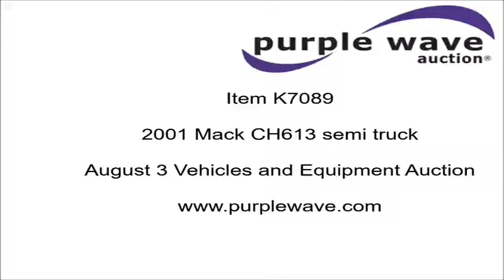2001 Mack CH613 semi truck for sale | no-reserve Internet auction August 3, 2016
2001 Mack CH613 semi truck
372,656 miles on odometer
15,050 hours on meter
Mack E7 12.0L L6 turbo diesel engine
427 HP
Manual transmission
Tandem axle
Pusher lift axle
Full differential lock
AC and heat
Tilt
Cruise
AM/FM/cassette
Block heater
PTO
Exterior visor
Tulsa winch
Rolling tailboard
Dual fuel tanks
Full fenders
Mud flaps
Camelback suspension
Air brakes
11R24.5 tires
Oklahoma title
Title has a lien that will be released following the close of the auction. Title distribution may be delayed up to 30 days from verification of funds.
1M1AA18YX1W140816

1M1AA18YX1W140816

Location
Eufaula, OK 74432

Item location address: This item is located near Eufaula, OK

Removal timeline: Unless other removal arrangements are made with the removal contact within 48 hours from the end of the auction, fees for failing to timely remove items won may be assessed under the auction terms and conditions. All items must be removed by Wednesday, August 17. Items not removed by Wednesday, August 17 will be subject to penalty up to and included additional storage and administration fees and item forfeiture.

It's located in Eufaula, OK, and we're selling it to the highest bidder regardless of price.